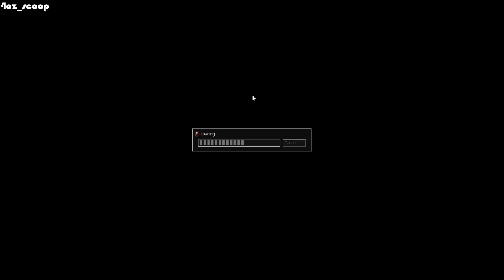CRY OF FEAR│#10 Halloween Week Live Stream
Let's play Cry of Fear. Because i want to crap my pants LIVE :)